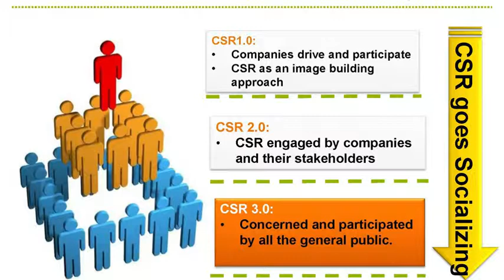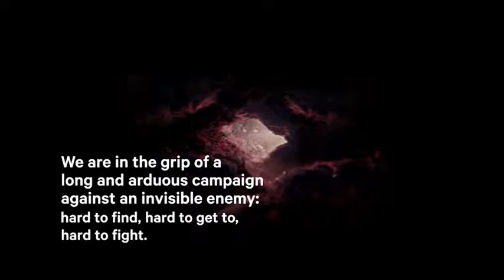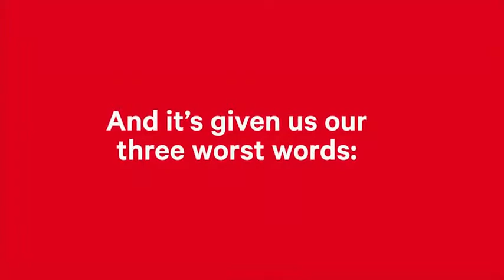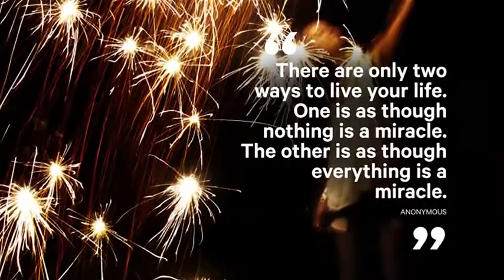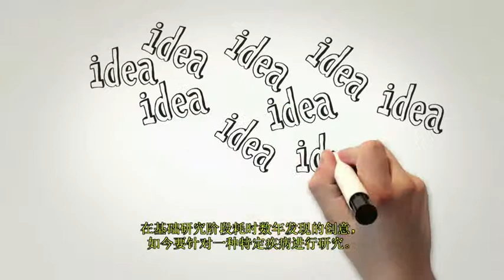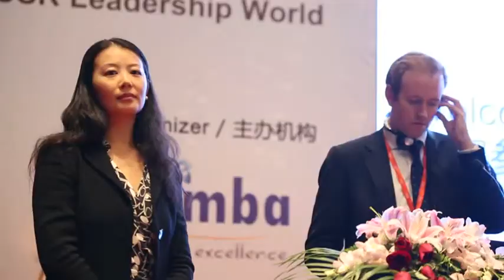1400 Elan Shou Cause Marketing